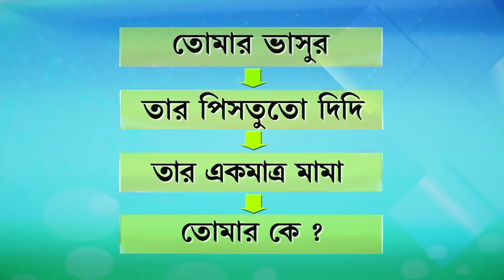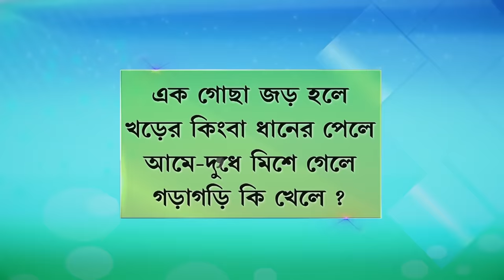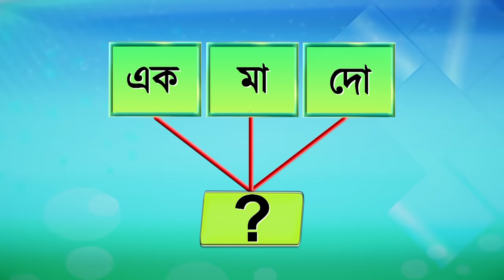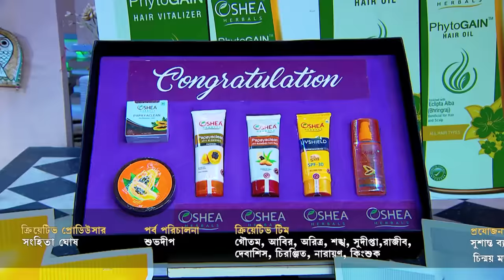Didi No 1 Season 7 - ধারাবাহিকের জুটিদের নিয়ে মজার খেলা | Full Ep 876 | Rachna Banerjee | Zee Bangla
Rachana Welcomes Shyama, Nikhil, Bhanumati, Meghraj, Parul, Raghav, Bokul And Rishi To The Show. Later, She Also Invites Joyee And Ribhu To Host The ‘kar Dour Koto Dur’ Round.